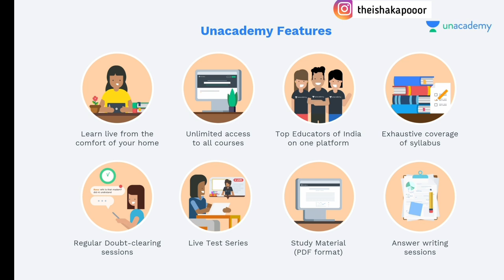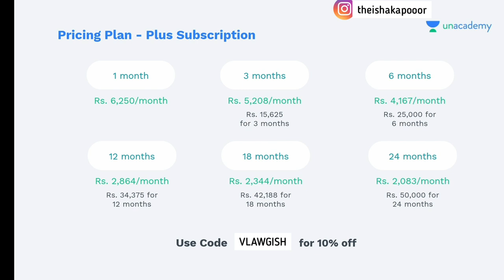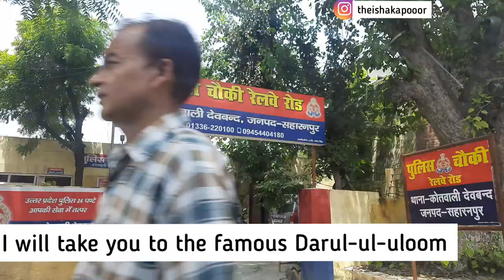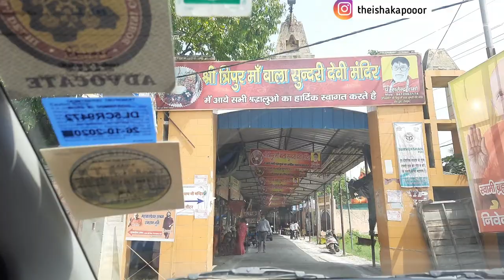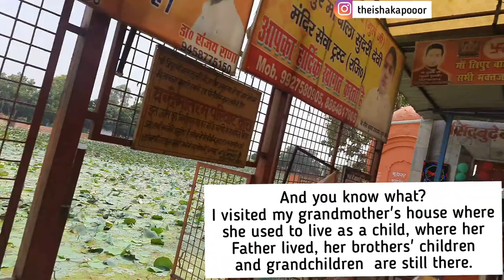I visited the Darul uloom, Deoband, Uttar Pradesh| The 2014 judgment on constitutionality of Fatwas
Steer your preparation on the right track with the best educators for Judiciary exams on Unacademy. Join this 3 months Rapid Revision Batch for Rajashtan Judiciary starting today for structured preparation.

This video is on a very new concept, I am hoping that you guys will enjoy and like this one as well just the way you appreciate all my other videos. I visited the Deoband kasba situated in Uttar Pradesh, India which is famous for the grand Darul Uloom or the Arbi Madarsa, as some people call it. I recorded only a few clips of it because some parts of the day were really personal and emotional, the reason is my father went to this place for the first time after October 31, 1989 and he was super happy, super emotional. I even visited my grandmother's home where she used to live before her marriage. But I have made an attempt to give you a lot of insights about Deoband town and I even discussed the famous Fatwa case in this video. Do go back and study more on the Fatwa case and lets discuss on it through the comment section. You will also get to see glimpses of the Devi Kund and temple situated in Deoband and visited by pilgrims round the year.

FATWA CASE: Vishwa Lochan Madan versus Union of India & ors, AIR 2014 SC 2957